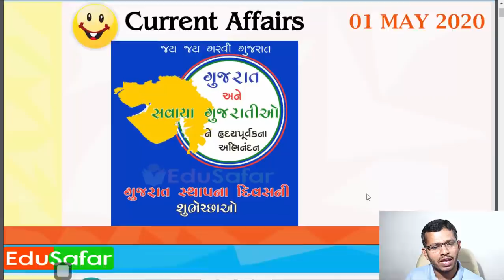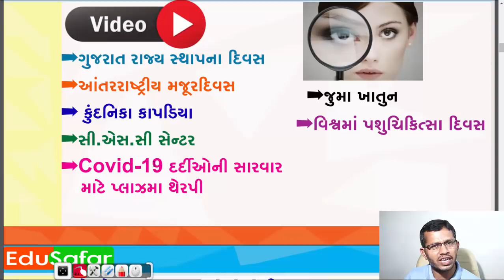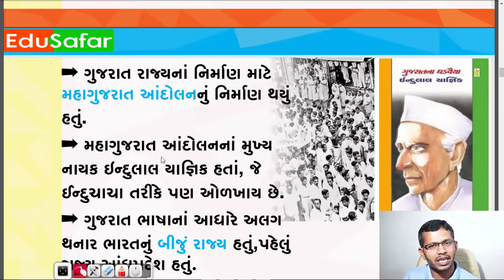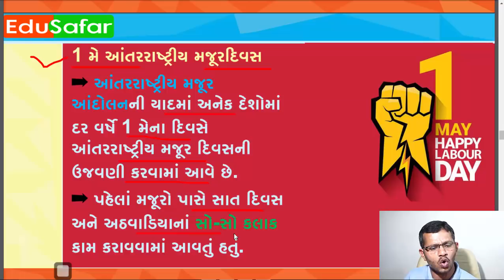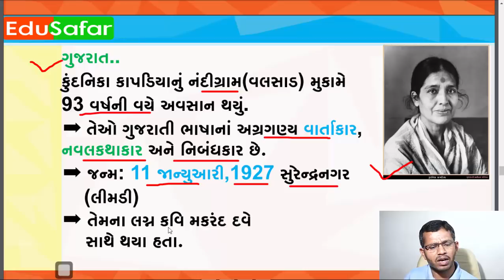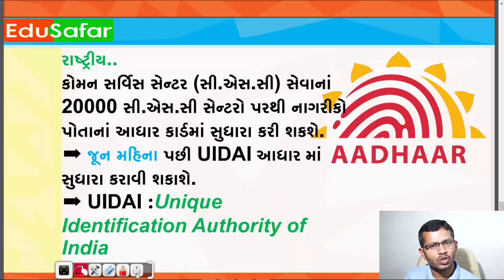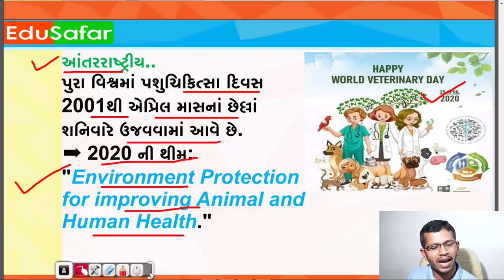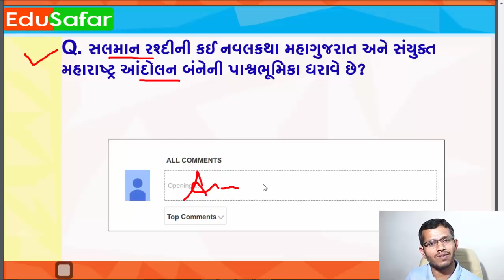01 May 2020 Current Affairs in Gujarati By EduSafar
Current Affairs In Gujarati With GK April 2020 Edu Safar

પ્રસ્તાવિક ચર્ચા
દિન વિશેષ
વિશ્વ સમય
ખેલ જગત